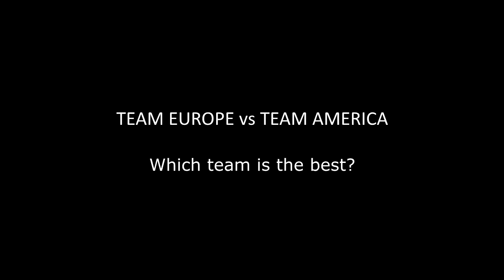TEAM EUROPE vs TEAM AMERICA ... Who Wins? - FIFA 20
4000 LIKES :)

Other Great FIFA & PES Channels:
@ MGH
@ ZAN OMG
@ JarradHD
@ TheMasterBucks
@ Shade
@ BMOnus
@ CaniSports
@ Rich Leigh
@ FNG
@ FIFER